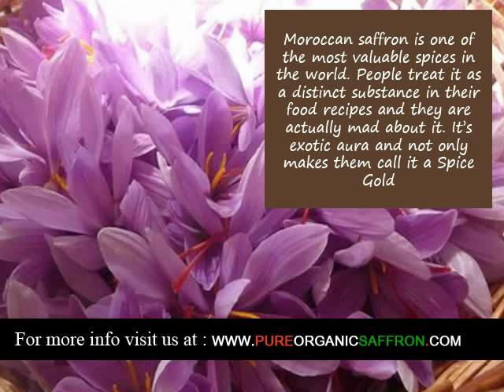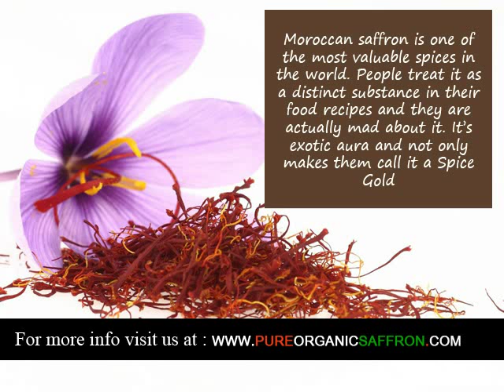Organic Saffron supplier in Guam